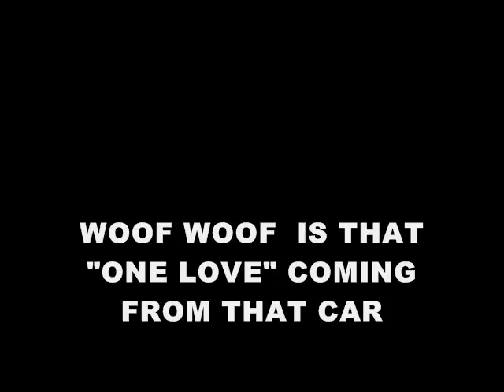New JUSTIN BIEBER Music-One Time Funny Dog Videos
New Justin Bieber Music Fan-He Has Gone To The Dogs. Funny Dog Videos Dancing To Justin Bieber's, "One Time" Music. Yes His Music Rocks The (not So)Savage Beast.